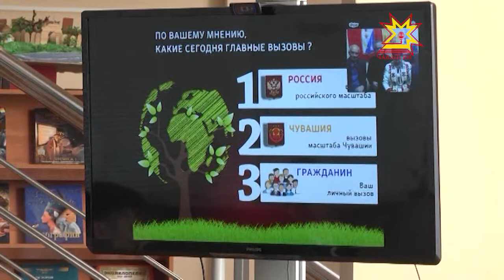Чăваш Енпе Крым — туслăх ĕмĕрлĕхе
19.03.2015 Шупакшарти 5-мĕш гимнази çак кунсенче туслăх утравĕ пулса тăчĕ. Унта Республика Пуçлăхĕ Чăваш Енри общество палатин пайташĕсемпе, общество организацисен хастарĕсемпе тĕл пулчĕ. Тĕл пулăва Раççейпе Крым пĕрлешнĕренпе çулталăк çитнине халалланă.Чăваш Ен Крымри ентешсемпе скайппа çыхăнчĕ.